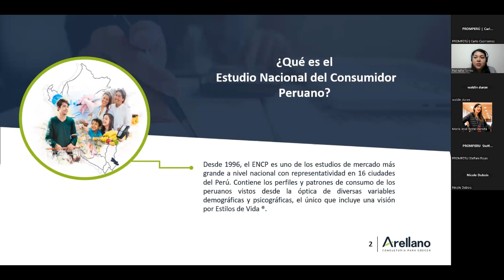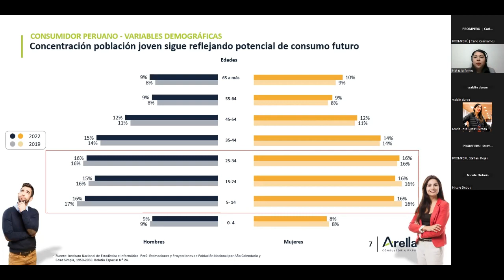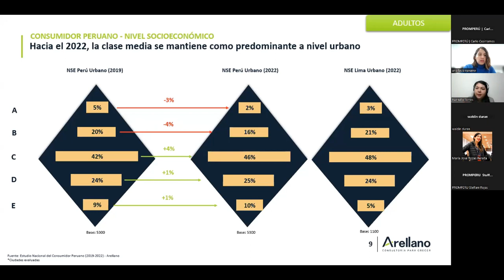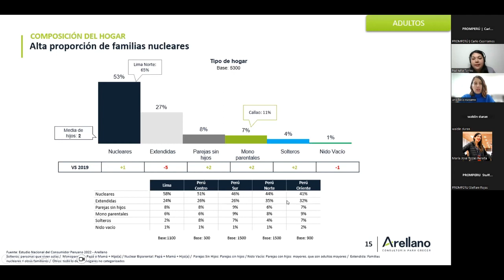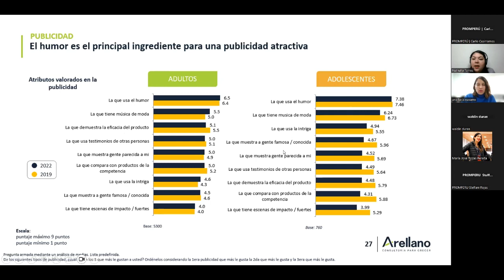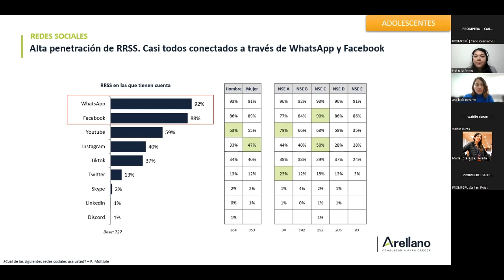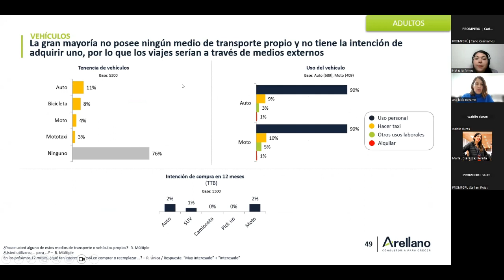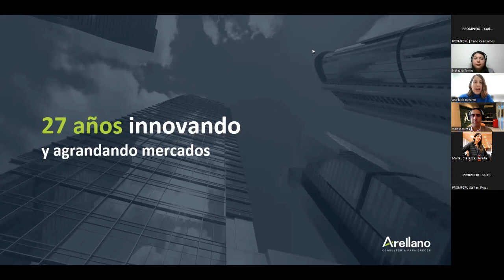TID ed. 17 | Análisis del consumidor nacional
En esta nueva edición de Turismo In Day, un evento de TurismoIn, conoce las características y hábitos que definen al consumidor peruano 2023: cómo se relaciona con las compras por Internet, qué uso les da a las redes sociales para informarse, cómo emplea las tarjetas de créditos y más.